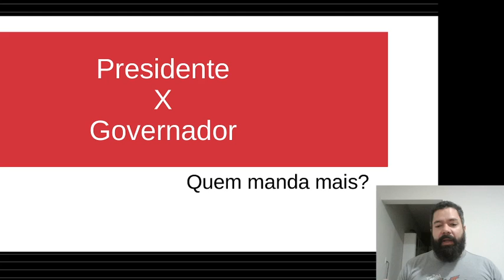Presidente ou Governador? Quem manda mais na crise do coronavirus?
Essa é uma dúvida muito frequente de vocês e acho que esse vídeo pode ajudar um pouco!